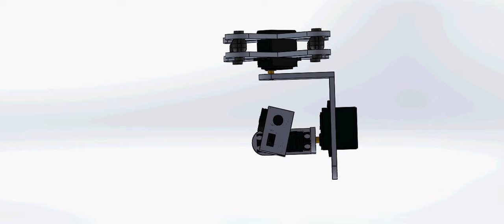3 Axis Gimbal V1.0 Prototype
3 Axis Gimbal V1.0 Prototype

First test with a GoPro